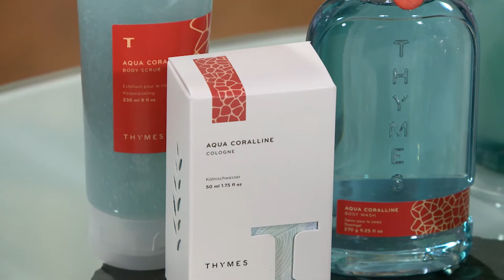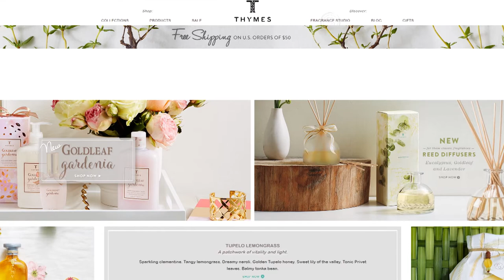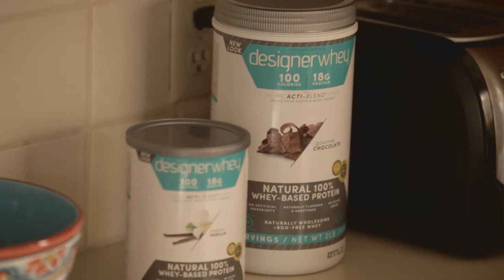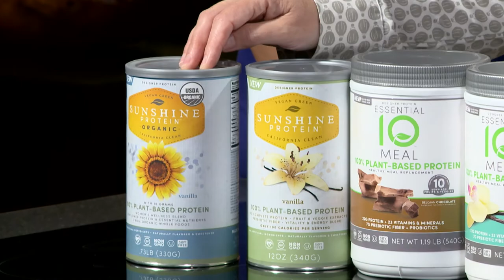Enhancing Women’s Lifestyles with Designer Protein and Specialty Fragrances - The Balancing Act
Olympic Gold Medalist and mom Kerri Walsh Jennings   talks protein options to achieve your personal best; plus tips on finding your fragrance - watch as Julie Moran tests her ability to recognize scents while blindfolded!

BA2856